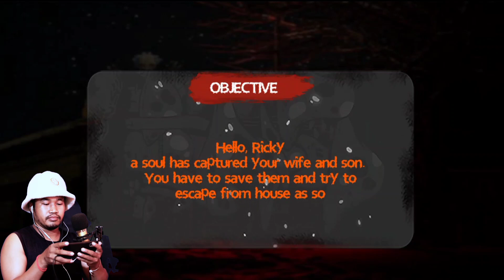ខូចឡានមុខផ្ទះបីសាច | House Beast Ghost Horror អ្នកខ្សោយបេះដូងហាមមើល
សួស្ដីពុកម៉ែបងប្អូនទាំងអស់គ្នាវិលជួបគ្នាសារជាថ្មីជាមួយនឹងខ្ញុំបាទ
ហ៊ុនសារ៉ាត់អរគុណណាស់សម្រាប់គាំទ្រតាំងពីប៉ុន្មានឆ្នាំមុនរហូតមកដល់សព្វថ្ងៃនេះ
សង្ឃឹមថាបងប្អូននិងគាំទ្រខ្ញុំបាទសារជាថ្មីម្ដងទៀត
សម្រាប់បងប្អូនចង់ឲ្យខ្ញុំលេងហ្គេមអ្វីផ្សេងៗអាចខំមិននៅខាងក្រោម
បងប្អូនអាចឆាតលេងជាមួយនឹងខ្ញុំបានតាមរយៈហ្វេសប៊ុកមានឈ្មោះថា Hun Sarath